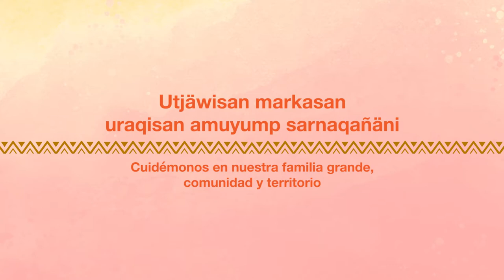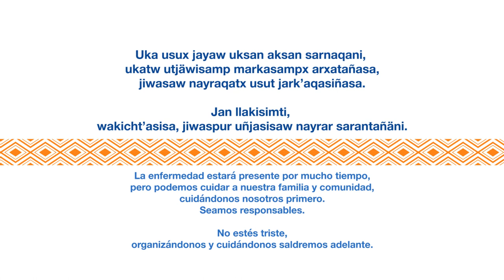Cuidémonos en la pandemia: Guías comunitarias en lenguas indígenas (Aymara)